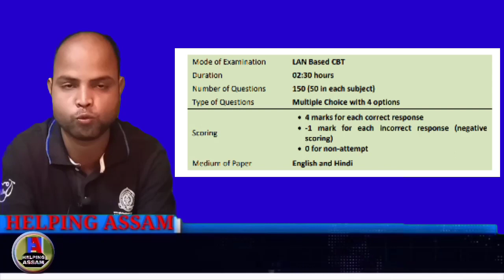ICAR AIEEA UG 2020 | ICAR Exam Details in Assamese | Agriculture and Allied Science Course Admission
In 2020, All India Entrance Examination for Admission, AIEEA (UG) shall be conducted for admission
to Bachelor Degree programmes in Agriculture and Allied Sciences (other than Veterinary Sciences), at Agricultural Universities on 15% of the University seats (100% seats in RLB CAU Jhansi, NDRI Karnal and Dr. RP CAU Pusa, Bihar).